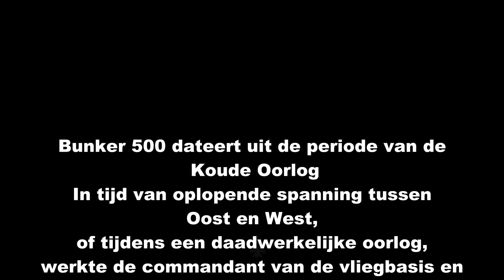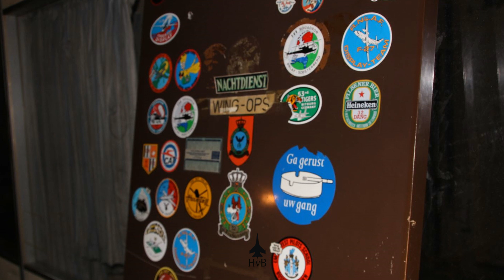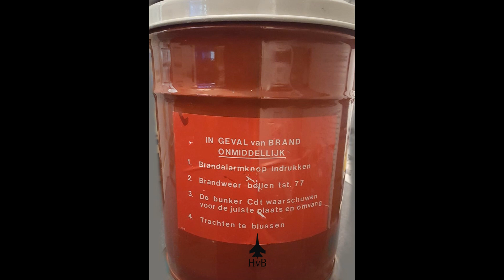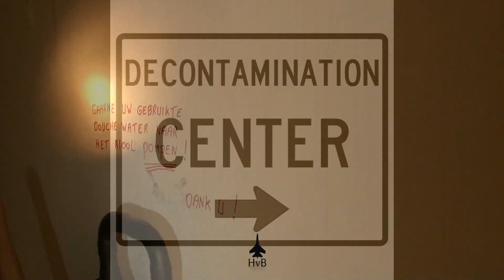Bunker 500 op de vliegbasis Soesterberg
Op de voormalige vliegbasis Soesterberg stond een bunker (bunker 500) in verbinding met het hoofdgebouw (gebouw 13). De bunker dateert uit de tijd van de Koude oorlog. De Koude Oorlog was een periode van gewapende vrede tussen de communistische (Oostblok) en de kapitalistische (Westerse) wereld in de tweede helft van de 20e eeuw.In tijd van oplopende spanning tussen Oost en West, of tijdens een daadwerkelijke oorlog, werkte de commandant van de vliegbasis en een deel van zijn staf in deze bunker. Ook de verkeersleiding had een ruimte met radarschermen en communicatiemiddelen in de bunker. De bunker was zo ontworpen en afgesloten van de buitenlucht dat men er voor langere tijd kon overleven.Een niet algemeen bekend gegeven is dat de Russische inlichtingen diensten tijdensde periode van de Koude Oorlog vlakbij de vliegbasis een luisterpost hadden.Dit was bekend bij de Nederlandse inlichtingendiensten en de leiding van de vliegbasis. Natuurlijk werd hiermee rekening gehouden in de communicatie